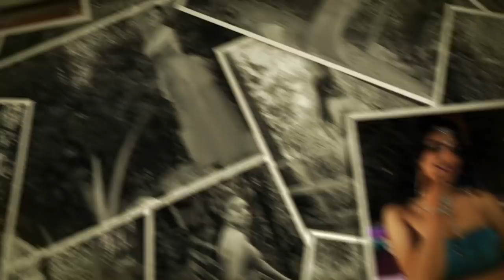15 años Camila estilo Arabe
Hermosa  Camila Cuesta    le dejamos  resumen de su  Fiesta, Gracias por la confianza en nuestra empresa Idea D Mente, Felicidades a sus Padres y toda su familia  Info: wt 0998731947